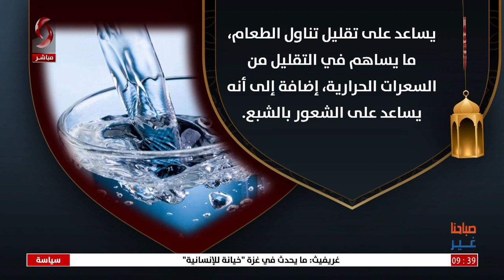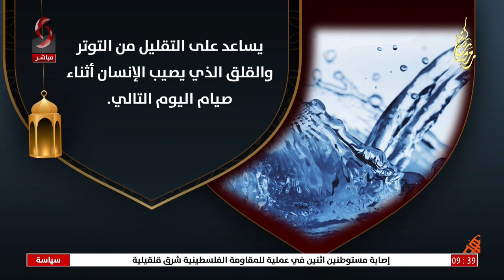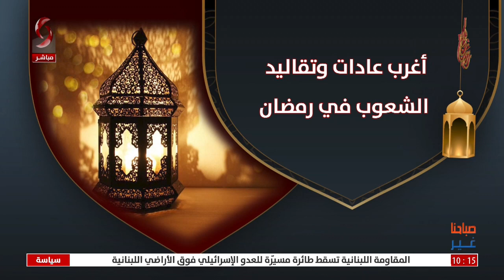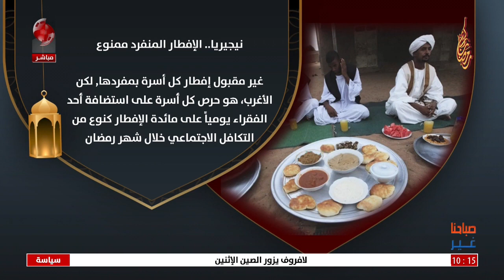صباحنا غير | 2024/4/8 | تقديم رشا ايوب & ليلى ظروف | اعداد رامي بديوي